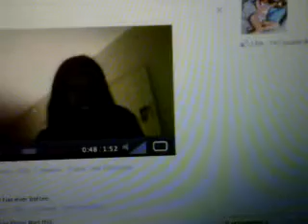Intoxication on the internet